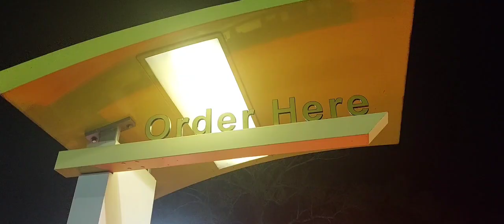Ronald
@McDonalds@McDonaldsSpain McDonald's reelsvideo comedy horrorstories @LeMeNDaDoe